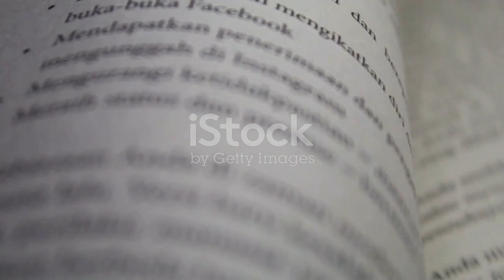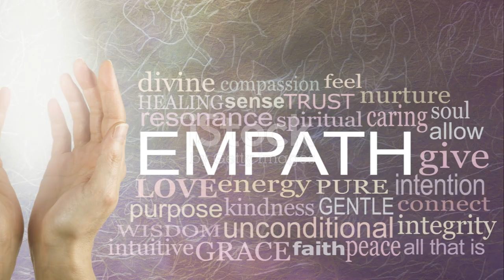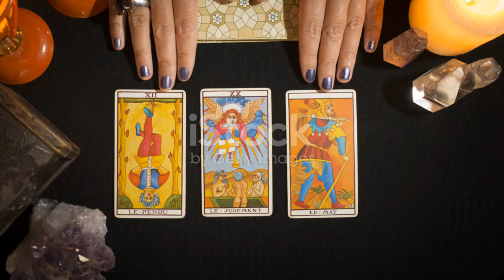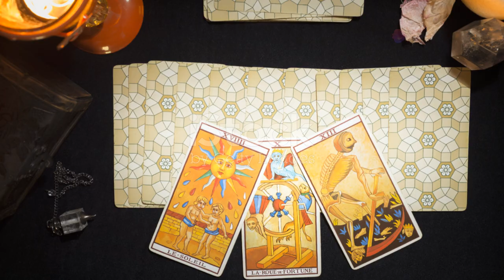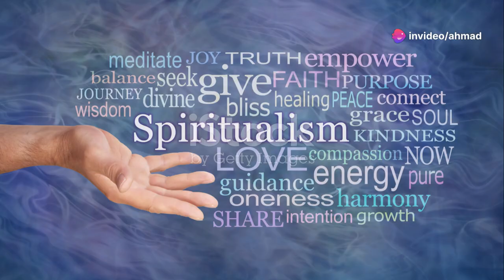Telekinesis and Spiritualism Detailed Discussion.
Explore the intriguing connection between telekinesis and spiritualism. Discover techniques, real-life stories, and scientific perspectives on unlocking your mind's potential.